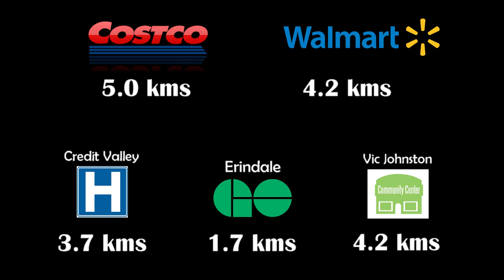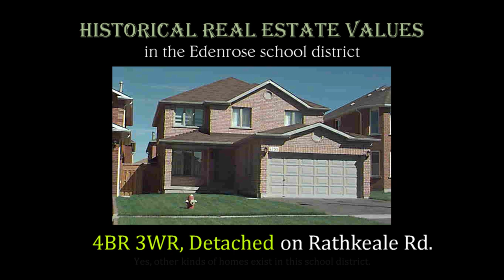Edenrose Public School - Two Minutes Max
Valuable information on Edenrose Public School in Mississauga.